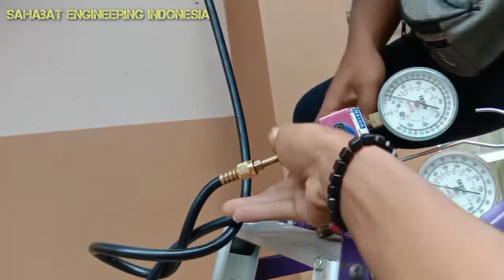Cara membongkar AC tanpa membuang freon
Berikut kami @SahabatEngineeringIndonesia sampaikan cara membongkar AC tanpa membuang freon

Siapkan kunci inggris
kunci L 4/5 inch (pilih sesuai ukuran Valve)

Langkah - langkah
• Hidupkan unit AC
• Tutup katup Valve discharge (pipa dorong)
• Tutup katup Valve Suction (pipa hisap)
• Matikan unit AC dan sumber listrik AC
• Bongkar unit AC anda dengan aman